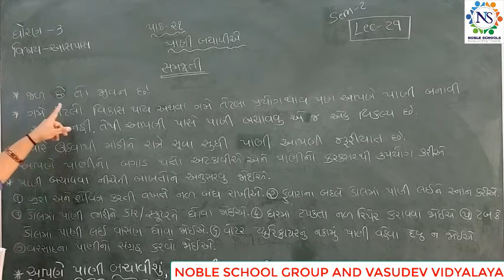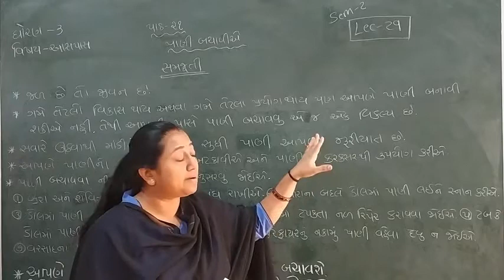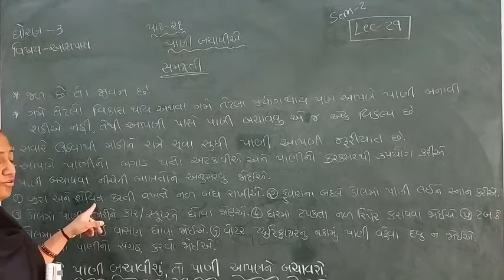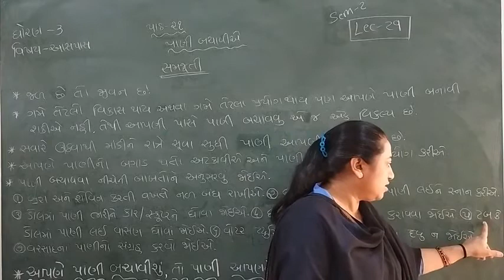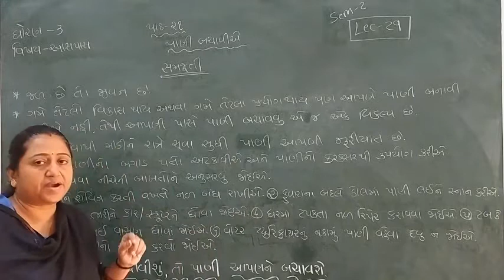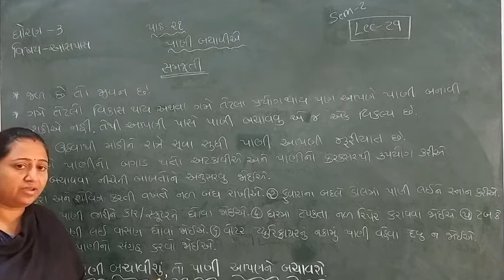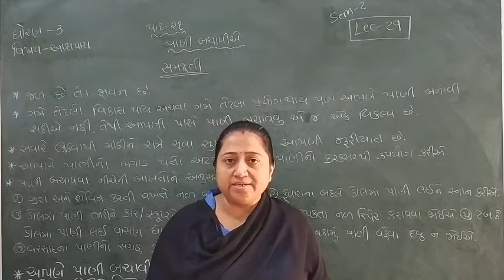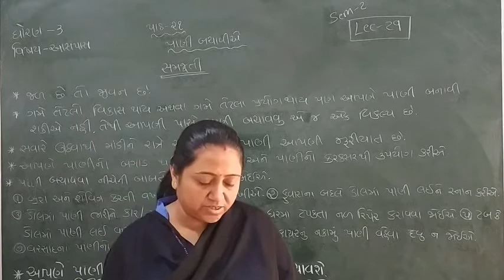Standard - 3 Aaspas Semester - 2 Lecture - 29 By Truptimadam